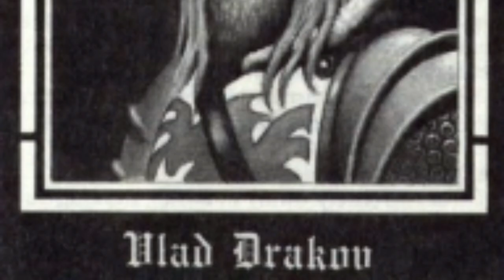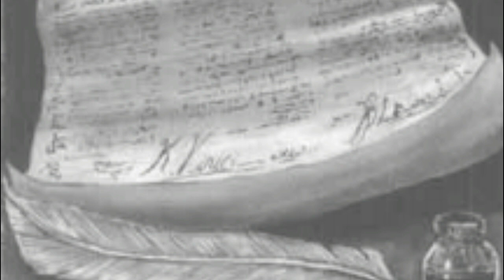Jacqueline Renier (English) - Ravenloft Lore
Discover the past and secrets of Jacqueline Renier, the Grand Damme and Darklord of Richemulot, a prosper sovereign of a nation and a leader of a horde of wererats.

The drawings appearing at 12:29', 12:45 and 31:26 are by Samuel Lopes, longtime friend and player of my current campaign, "The Caravan of Doom." Other illustrations made by Samuel for our campaign adventures can be displayed in our online Campaign Journal (portuguese only) at:

Millicent de Max Surla/Media Right Productions – Youtube Library